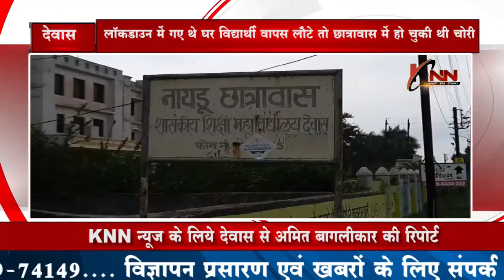लॉकडाउन में गए थे घर विद्यार्थी वापस लौटे तो छात्रावास में हो चुकी थी चोरी